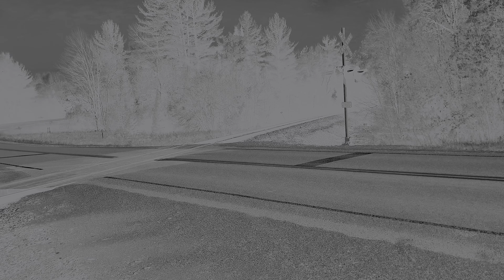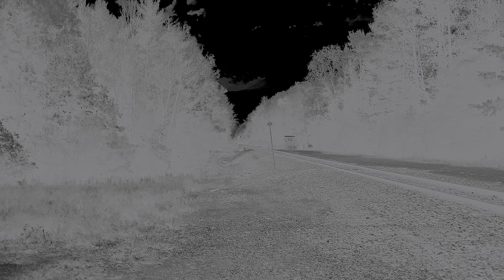The Halloween Train!